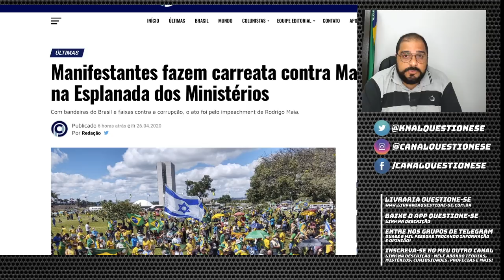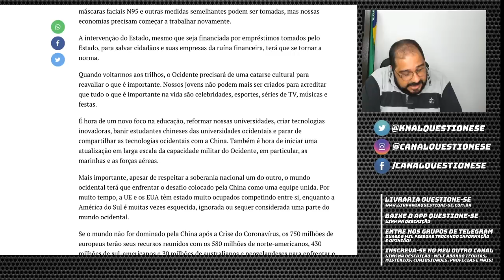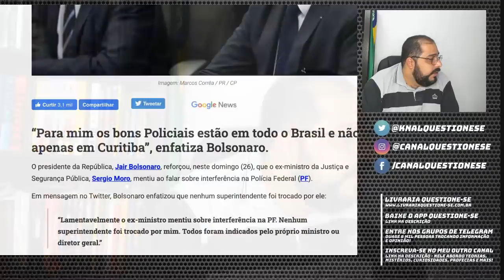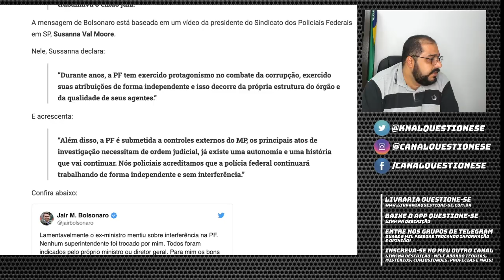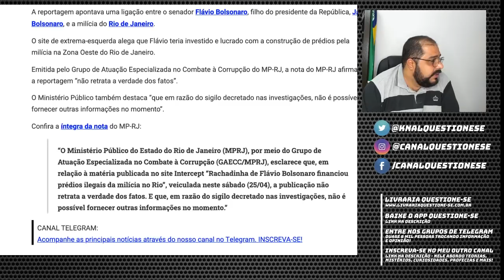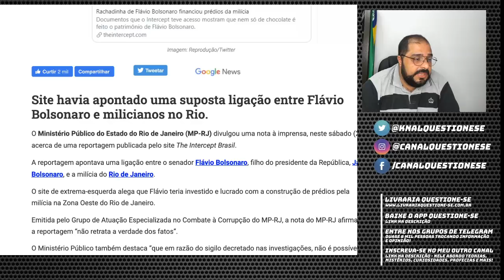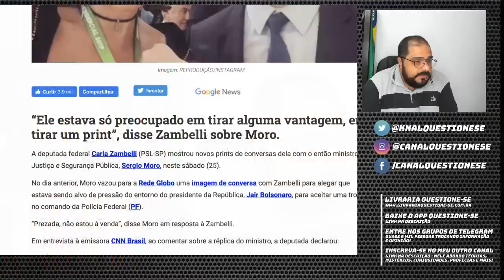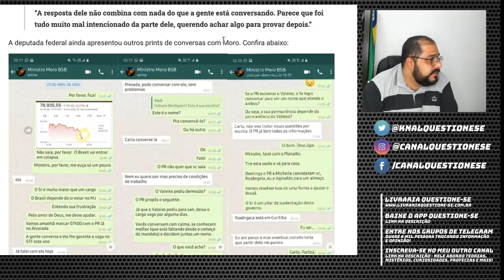MANIFESTAÇÕES/M0R0 MENTIU/C0VID E O FIM DO GL0B4LISMO